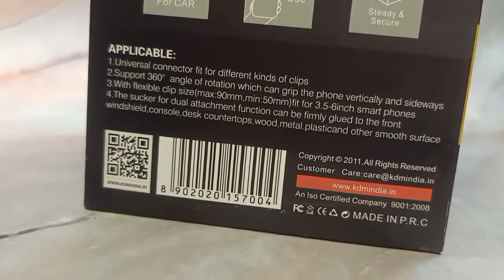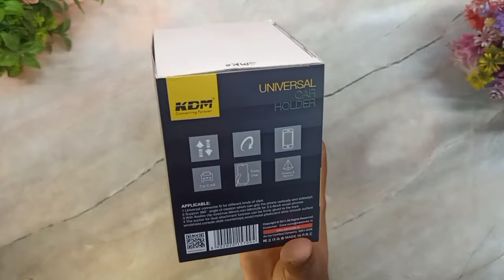KDM KM-ST51 Universal Car Holder Unboxing And Review || Mobile Car Stand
👉 About This Vedio - Friends Is Vedio Me Hum KDM KM-ST51 Univarsal Car Holder Unboxing And Review

Queries Solved:
1. Unboxing KDM Car Stand KM-ST51
2. Review The Product
3. Open Wholesale Price The Product